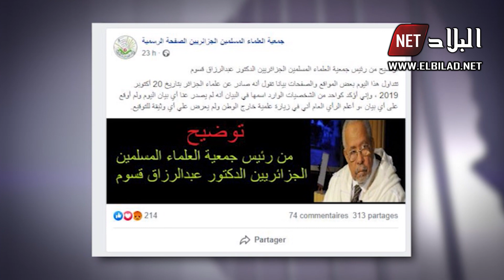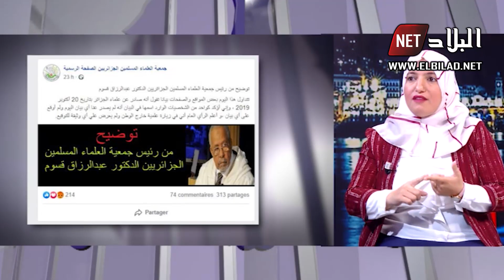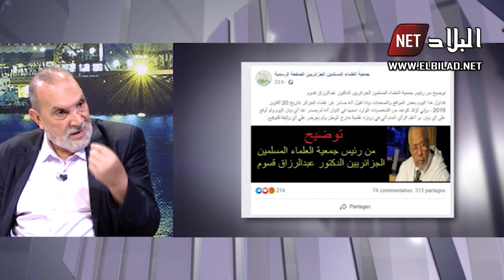استوديو الجزائر : يناقش اخر المستجدات الوطنية